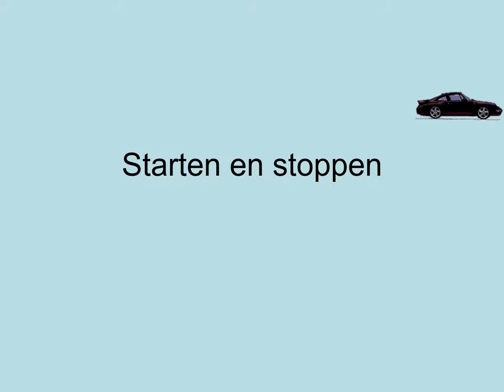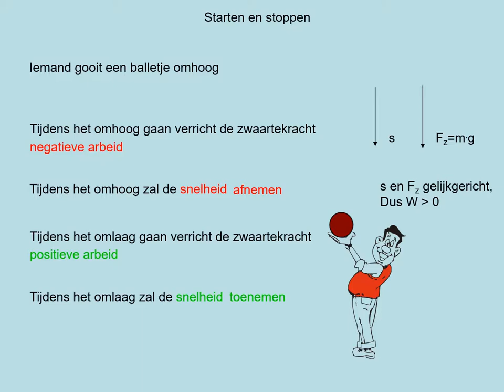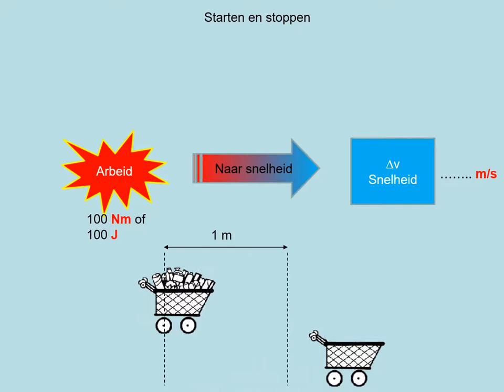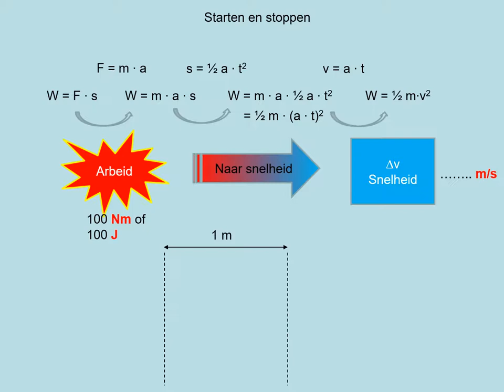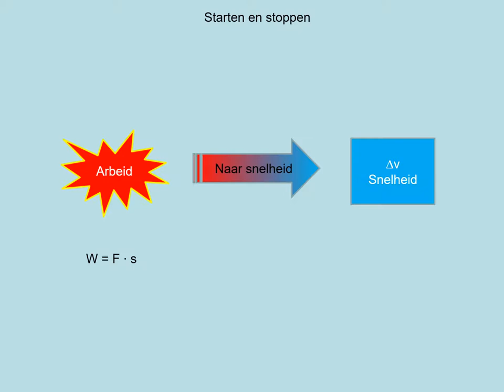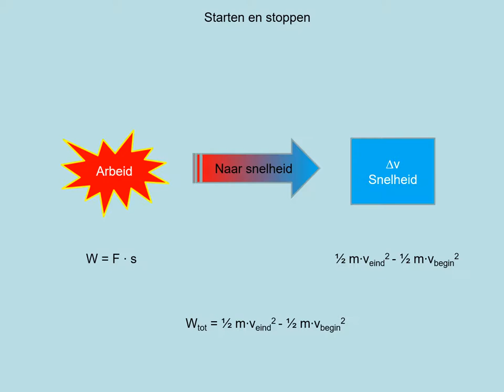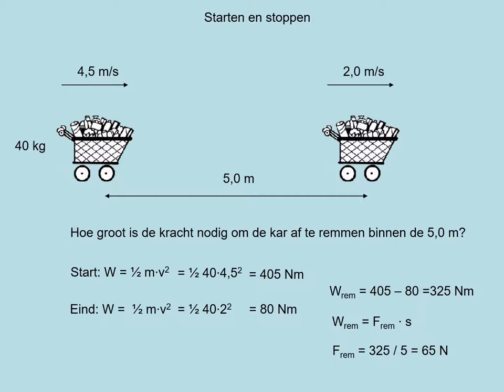NOVA V4 h03p2 Starten en stoppen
- het verband tussen arbeid en snelheidsverandering
- berekenen van de snelheidsverandering bij een gegeven arbeid
- berekenen van de benodigde arbeid bij een gegeven snelheidsverandering